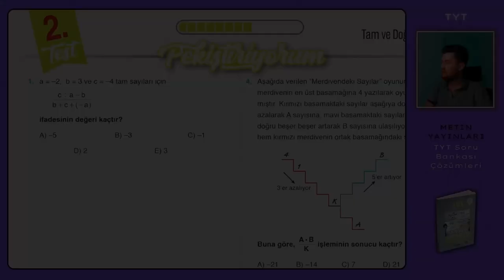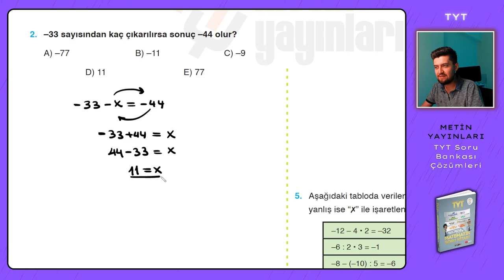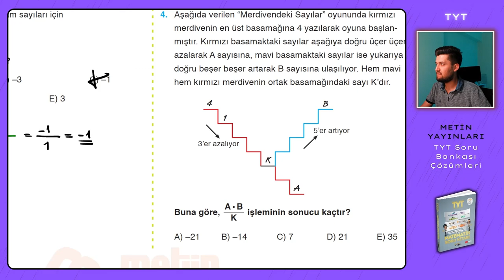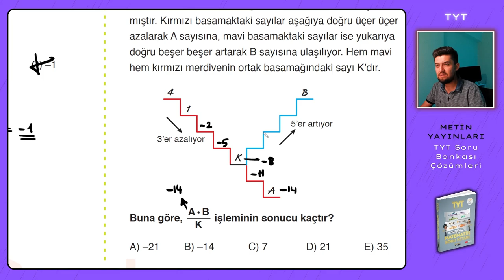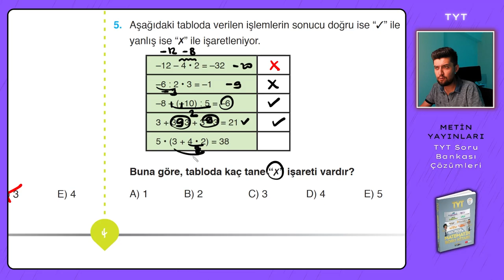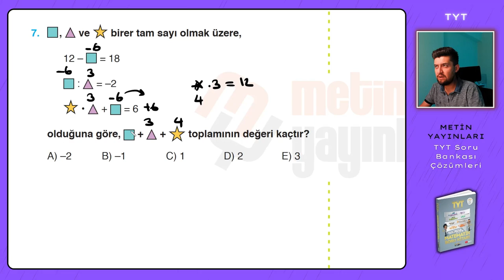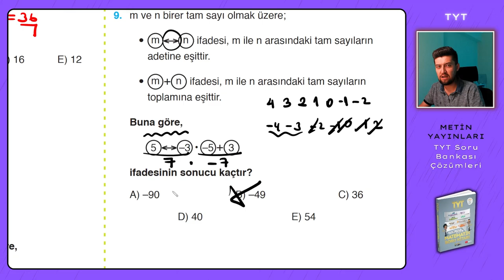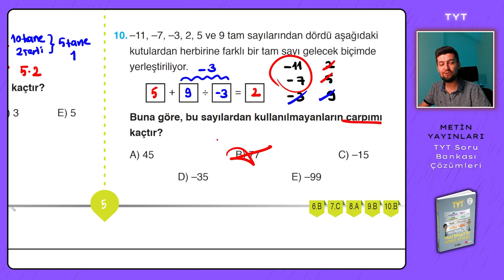TYT SORU BANKASI | Metin Yayınları | Sayfa : 4-5